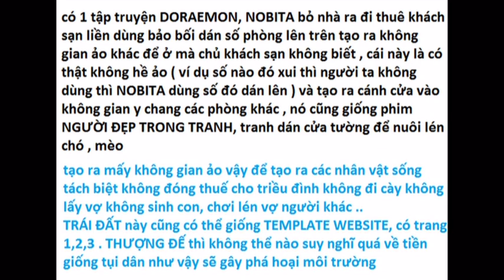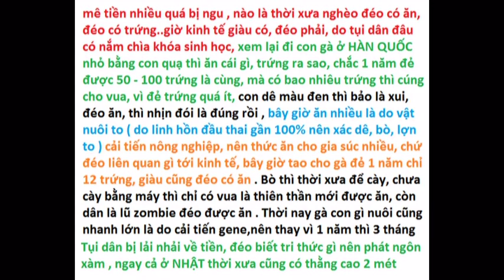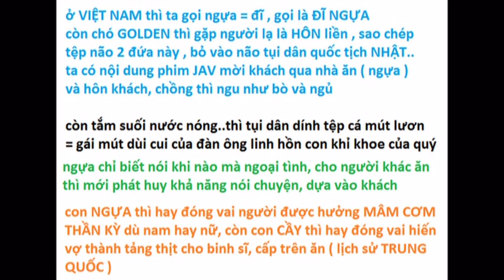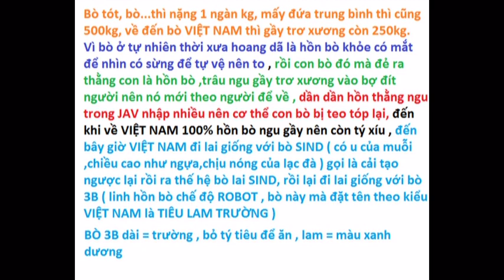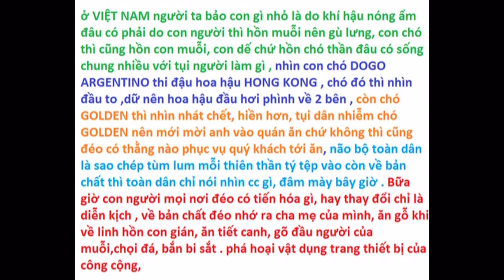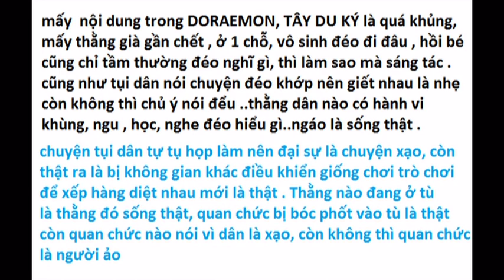Bảo bối tạo không gian mới trong DORAEMON , website trái đất